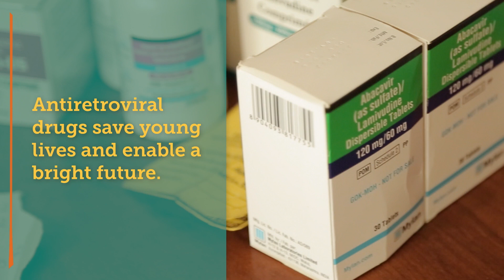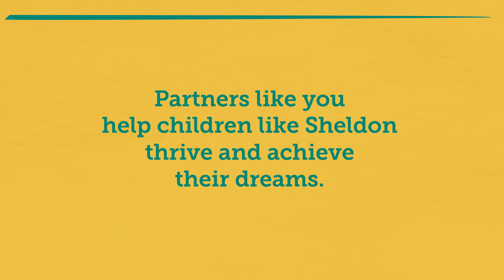Sheldon's Story - JFC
Thank you JFC for your support.